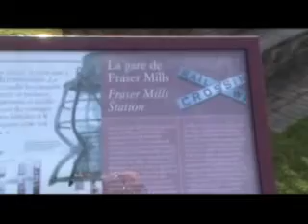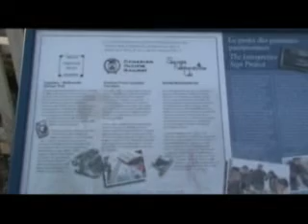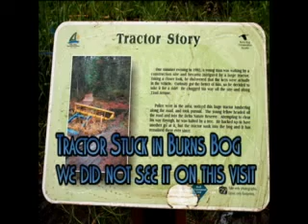New West and Surrey caching